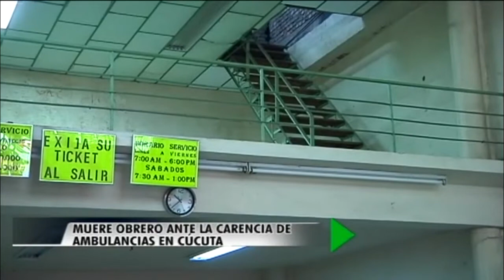Muere obrero ante la carencia de ambulancias en Cúcuta